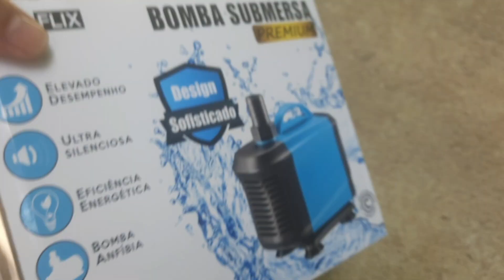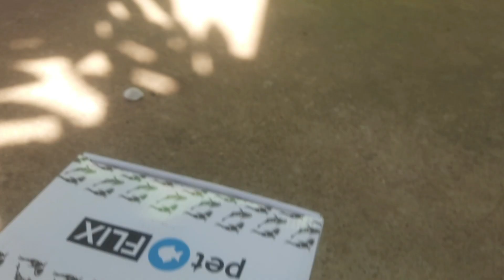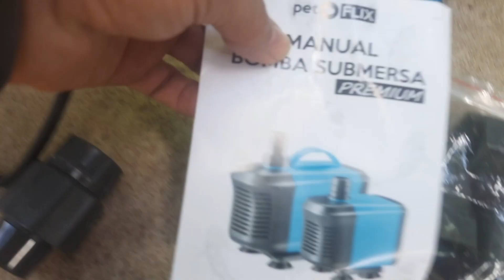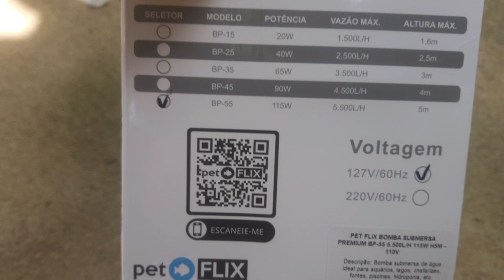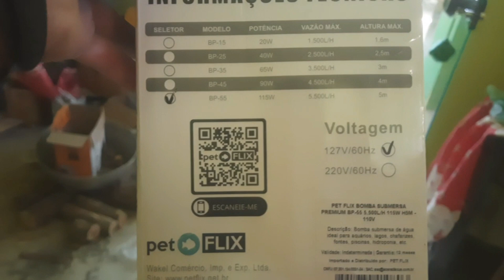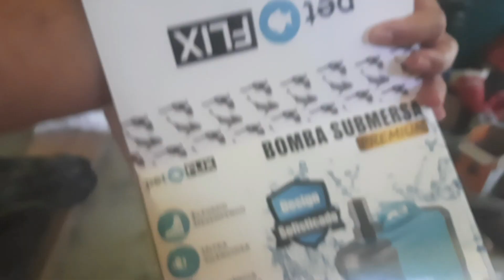Melhor Bomba pra sua criação de peixes _ Bomba Pet Flix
Umas das melhores bombas que já comprei pra minha Criação de Tilápias, super potente, alta eficiência energética, super econômica e alta durabilidade, pode ser usada dentro ou fora da água Sb5500.